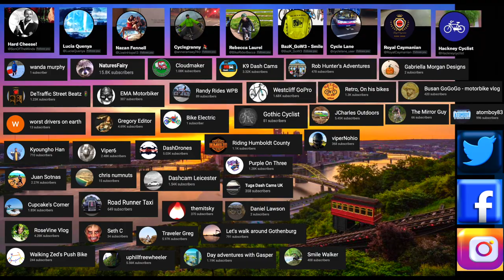Good Drivers Leicester January 2024